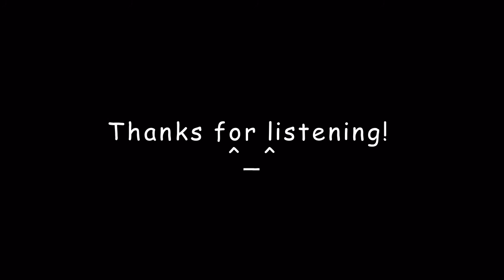We Found Love - Cover by Earl Mayuga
My cover of Rihanna's "We Found Love", as done by Jessie J.  Pictures are from a Vegas trip earlier this year.  Las Vegas is a hopeless place, right?  Hope you enjoy!